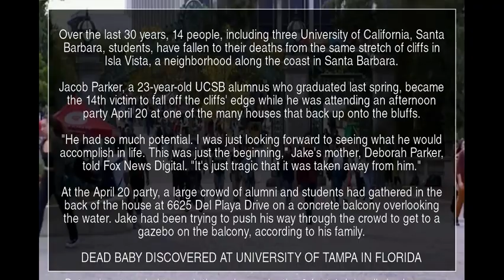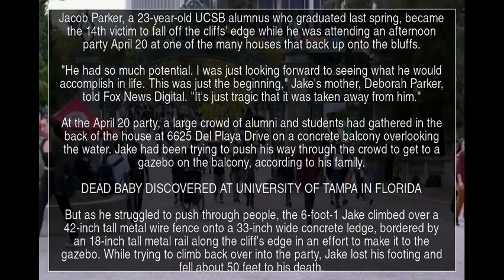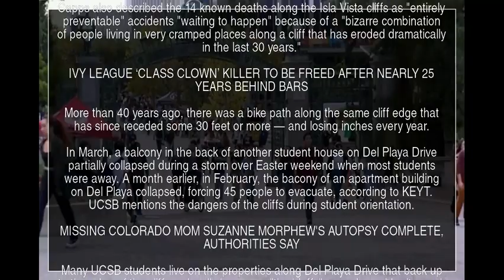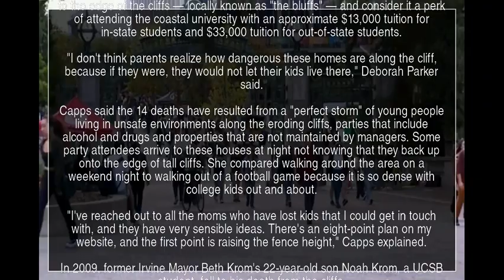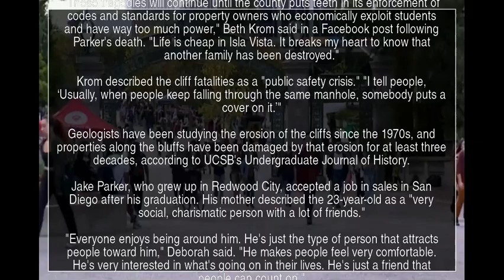California college grad the 14th person to fall off 'serial killer' cliffs; family says death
California college grad the 14th person to fall off 'serial killer' cliffs; family says death 'preventable'

Over the last 30 years, 14 people, including three University of California, Santa Barbara, students, have fallen to their deaths from the same stretch of cliffs in Isla Vista, a neighborhood along the coast in Santa Barbara.

Jacob Parker, a 23-year-old UCSB alumnus who graduated last spring, became the 14th victim to fall off the cliffs' edge while he was attending an afternoon party April 20 at one of the many houses that back up onto the bluffs.

"He had so much potential. I was just looking forward to seeing what he would accomplish in life. This was just the beginning," Jake's mother, Deborah Parker, told Fox News Digital. "It's just tragic that it was taken away from him."

At the April 20 party, a large crowd of alumni and students had gathered in the back of the house at 6625 Del Playa Drive on a concrete balcony overlooking the water. Jake had been trying to push his way through the crowd to get to a gazebo on the balcony, according to his family.

DEAD BABY DISCOVERED AT UNIVERSITY OF TAMPA IN FLORIDA

But as he struggled to push through people, the 6-foot-1 Jake climbed over a 42-inch tall metal wire fence onto a 33-inch wide concrete ledge, bordered by an 18-inch tall metal rail along the cliff's edge in an effort to make it to the gazebo. While trying to climb back over into the party, Jake lost his footing and fell about 50 feet to his death.

READ ON THE FOX NEWS APP

Deborah Parker and Jake's father, George Parker, have described their son's death as preventable — particularly after local lawmakers passed a safety plan in November requiring all new fences to be 6 feet tall following the death of 19-year-old UCSB student Benjamin "Benny" Schurmer on Labor Day last year.

STUDENT ACCUSED OF VICIOUSLY BEATING AIDE IN VIRAL VIDEO BLAMES SCHOOL IN NEW LAWSUIT: 'TICKING TIME BOMB'

"I'm heartbroken. I'm crushed," Jake's father, George Parker, told Fox News Digital. "I'm at the point where this is now my work. Not just getting enforcement, but I really want to push for criminal charges."

Jake's parents are pursuing criminal charges — including involuntary manslaughter — as well as a civil case related to their son's death in the hope there will not be a 15th victim.

JUDGE DECLARES MISTRIAL IN CASE OF ARIZONA RANCHER CHARGED WITH MURDER OF MEXICAN NATIONAL ON BORDER PROPERTY

"I don't just want money," George Parker said. "I want people in jail."

George Parker added his belief that property managers and owners "just don't care," describing the inadequate fencing in the back of these waterfront properties as a "clear and present danger that has been ignored." He has also likened the cliffs, which stand between about 50 and 100 feet above a strip of sand, to a "serial killer."

The Meridian Group, which manages the property, did not respond to an inquiry from Fox News Digital.

The Santa Baraba County Sheriff's Office said that while "there is not an active criminal investigation," sheriff's office "deputies did issue a citation on the day of the incident to the adult host of the party at the residence for a violation of 36-6 of the County Code (public nuisance- see subsection c4)."

"That report will be forwarded to the DA’s Office for review soon," the sheriff's office said.

Santa Barbara County Supervisor Laura Capps, who brought the safety plan forward after Schurmer's death, told Fox News Digital she has only heard from several properties along the cliffs out of more than 70 after she sent letters offering a "fee waiver" to properties "to incentivize and streamline this effort so that all property owners along the [Isla Vista] bluffs can contribute to the safety of our community without being unduly hindered by costs."

Capps also described the 14 known deaths along the Isla Vista cliffs as "entirely preventable" accidents "waiting to happen" because of a "bizarre combination of people living in very cramped places along a cliff that has eroded dramatically in the last 30 years."

IVY LEAGUE ‘CLASS CLOWN’ KILLER TO BE FREED AFTER NEARLY 25 YEARS BEHIND BARS

More than 40 years ago, there was a bike path along the same cliff edge that has since receded some 30 feet or more — and losing inches every year.

Jake Parker Deborah Parker George Parker Isla Vista Fox News Digital Santa Barbara UCSB YTNews YT News Youtube news News Daily news Sports news Political news Economic news Cultural news International news Hot news YT news Youtube News Iran news World news Special news Analytical news Election news Technology news Entertainment news Israel news